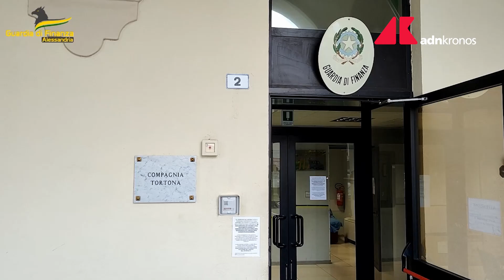Tortona, scoperta discarica di rifiuti speciali vicino allo Scrivia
Questo il risultato dell'Operazione 'Black Ground' della Guardia di Finanza.